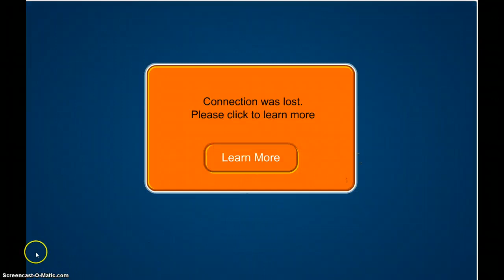meeting graser 8test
party with graser 8test!